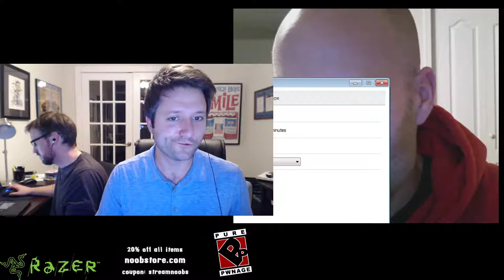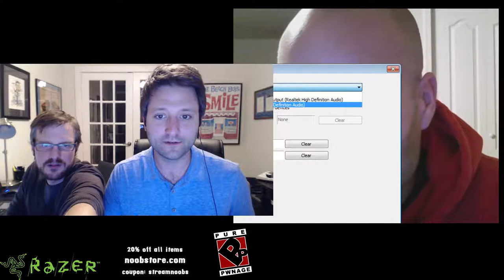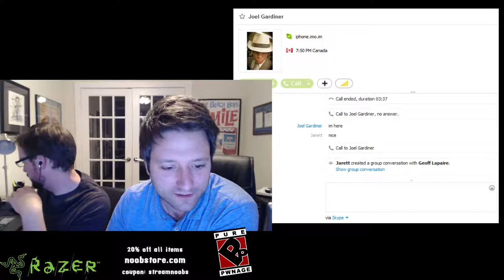Pure Pwnage - Teh Movie Stream - 11th of November 2013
Recording of the Pure Pwnage "Official teh movie stream!" from ROFLMAO Productions

Jarett Cale and Geoff Lapaire talk about the current progress to the Pure Pwnage movie.

Make sure to tune into the Live show each week during the production of the Pure Pwnage - Teh Movie.

If you haven't pledged to the PP Movie to get the perks, you still can!!

Date: 11th of November 2013
Length: 3 hours 1 minute

Copyright ROFLMAO Productions and or it's Licsensors